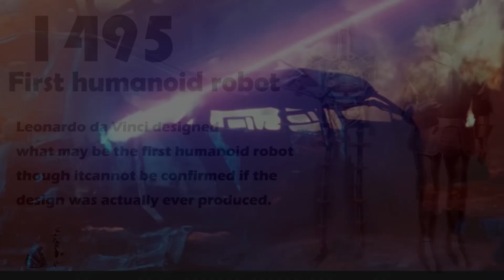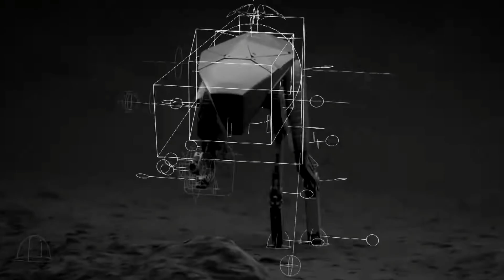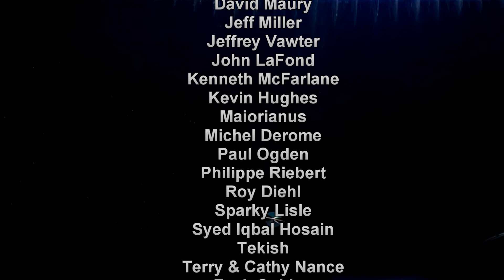Robotics and AI: The Future is Finally Here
Though remote-controlled now, how long before Neuralink-controlled robots start building our Moon bases and AI soldiers start fighting our wars? The future is here... And those who were convinced it would never happen have been proven wrong again.  Whether for good or bad will depend on us.
Just a little to think about on what might be a holiday weekend for you.